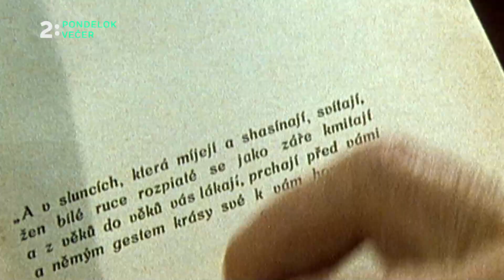SK DEJINY (17. 5.)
SK DEJINY vysielame v pondelok 17. mája od 20.55 na Dvojke.

Po 2. svetovej vojne sa v spoločnosti uplatňovalo čoraz viac žien. Dokladajú to dobové štatistiky, hovoria o tom odborné štúdie. Priniesol však tento trend aj nástup ženských tém do verejného priestoru? V záverečnej časti cyklu SK_Dejiny o ženách v našich dejinách sa pozrieme aj na ženy vo vedúcich pozíciách, na ženy vo filme a povieme si, čo je to ženská literatúra.

Populárno-náučná diskusia o objavovaní zlomových okamihov našich dejín.